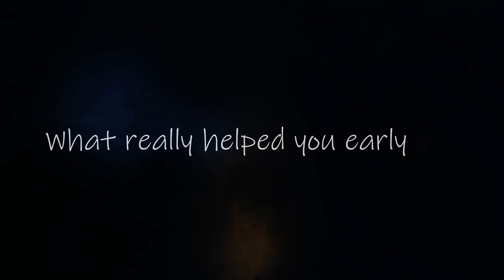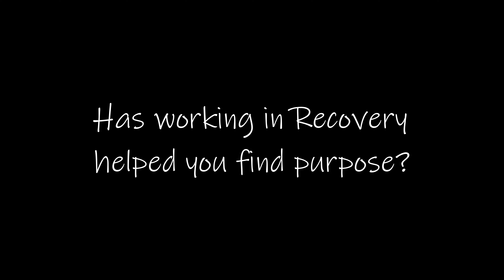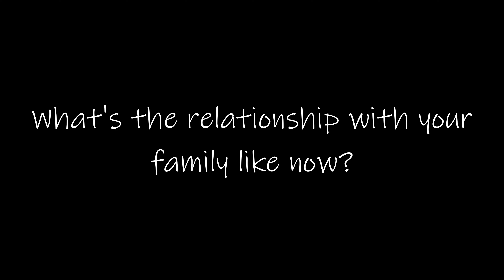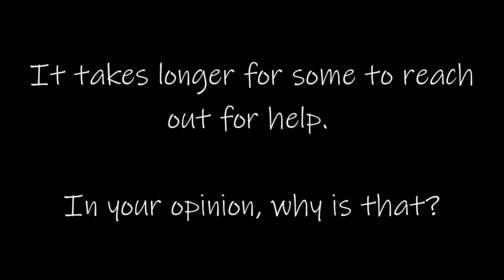How to get sober in the 217 Recovery Spotlight with Adam Newth.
Adam sits down and answers questions about how he was able to get sober, stay sober, & help others find sobriety.